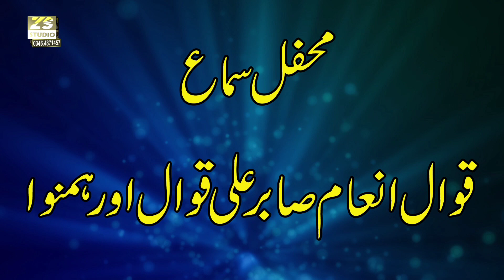Arifana Kalam | Ranjha Racheya Wajood Vich Mere Zamane Vich Shor Pe Gaya | Inam Sabir Ali Qawwal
کلام سرکار سائیں محکم دین چشتی صابری رحمۃ اللہ علیہ
رانجھا رچیا وجود وچ میرے زمانے وچ شور پے گیا

سالانہ عرس مبارک
سرکار سائیں محکم دین چشتی صابری رحمۃ اللہ علیہ
بتاریخ 14 15 ستمبر 2021
بمقام آستانہ عالیہ چشتیہ صابریہ محکم ٹاؤن کنجوانی سٹی